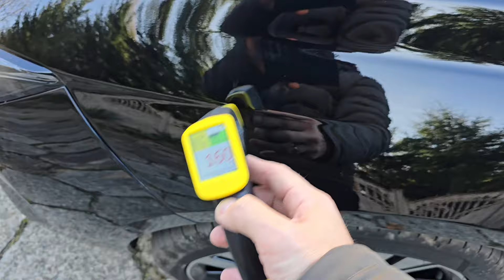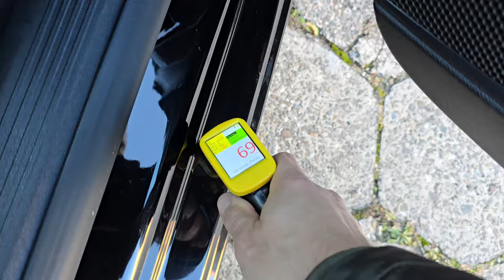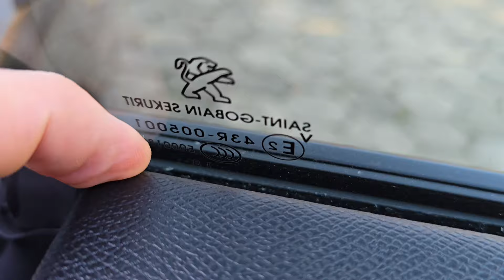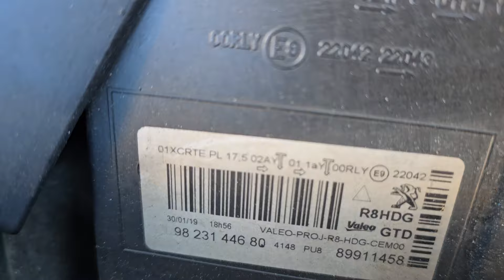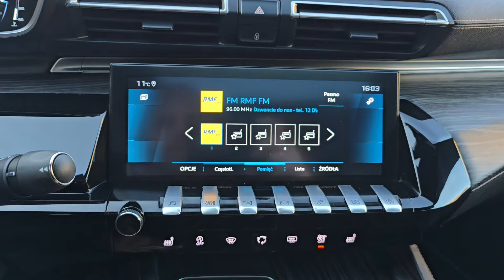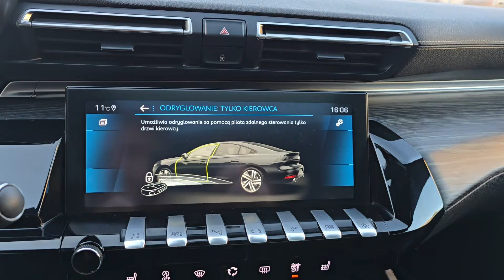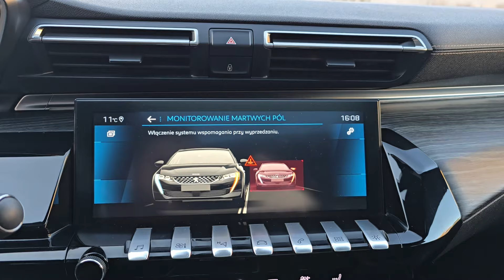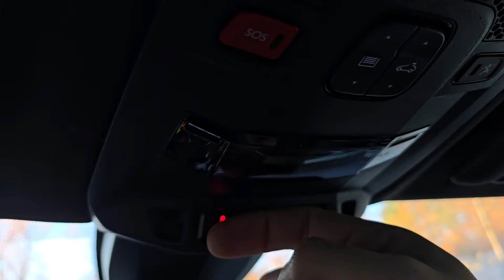Peugeot 508 GT 1.6 PureTech 225KM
Peugeot 508 GT
Silnik 1.6 PureTech 225KM
Skrzynia automatyczna 8 biegowa
Rok 2019